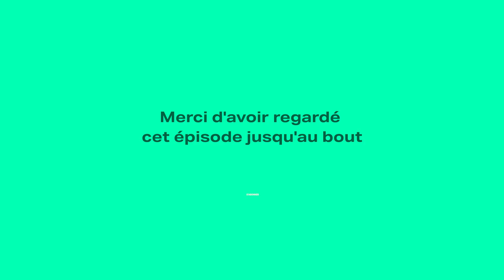Peut-on rire de tout ? - Redouane Bougheraba, Humoriste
Pour écouter l'épisode en entier tapez "#391 - Redouane Bougheraba — Humoriste, comédien — Remplir le Vélodrome et être invité par le Pape" sur votre plateforme d'écoute.